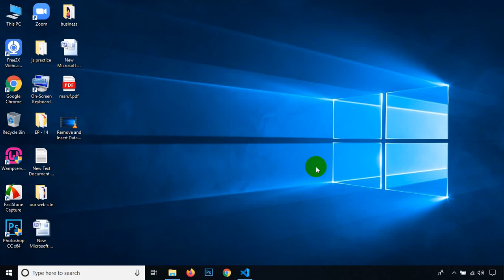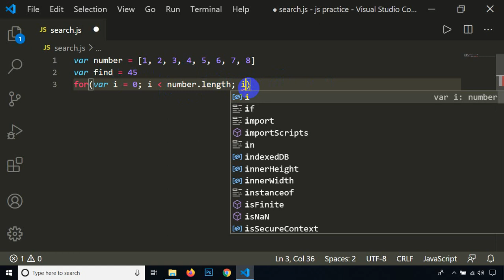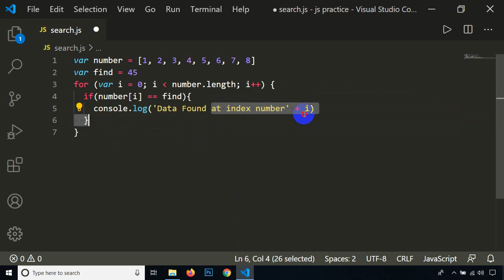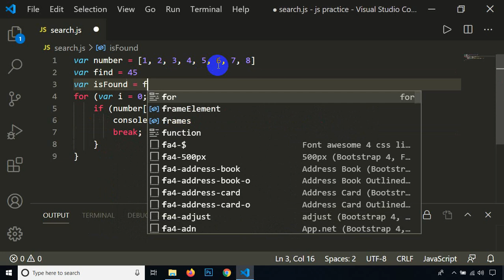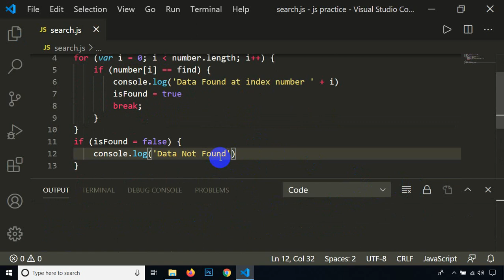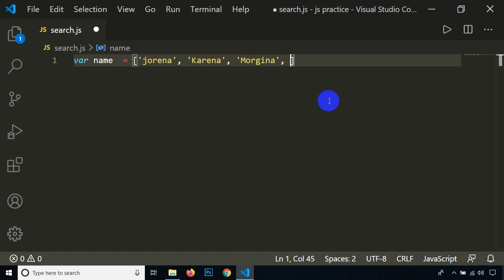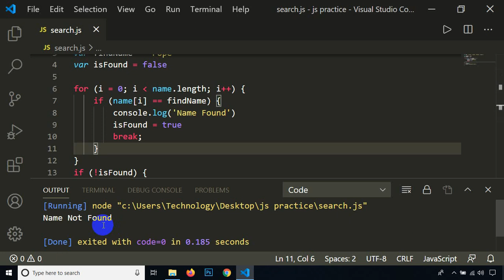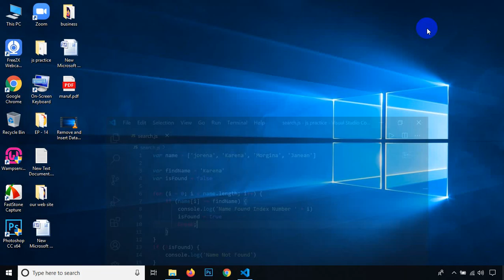Search Element in Array - Class - 37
এই টিওটোরিয়ালে আমরা শিখব কিভাবে একটা Array থেকে আমরা একটি
নিদ্দিষ্ট Element খুজে বের করতে পারি।